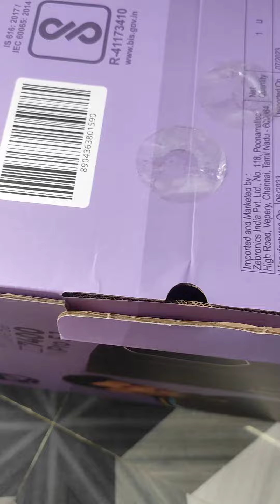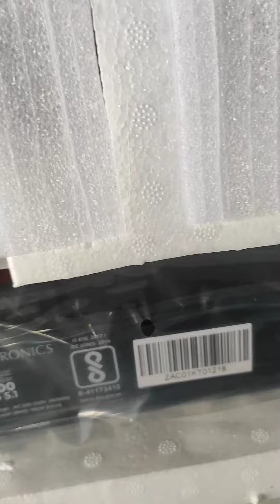3 October 2023